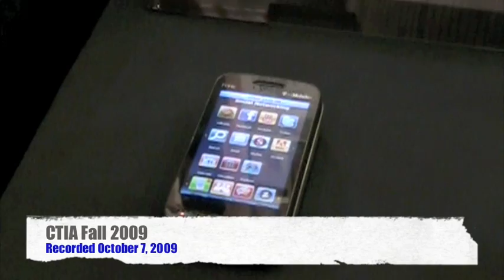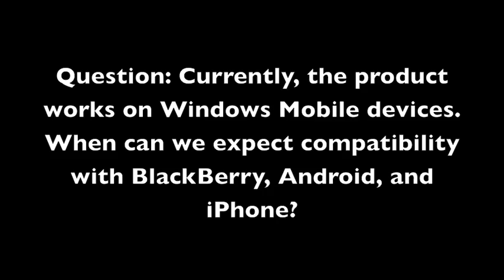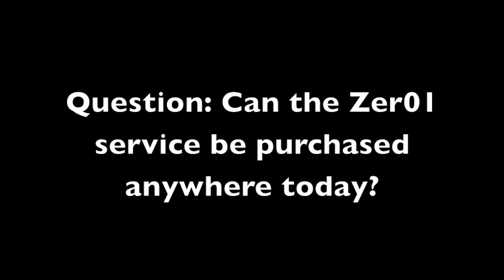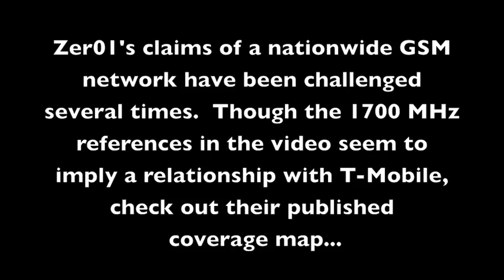The Zer01 Story, Part Two: Strategy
Our series chronicling Zer01 Mobile and their company challenges continues with part two, documenting the company's strategy.

Win Free Phones for all the latest cell phone news, reviews, and more.